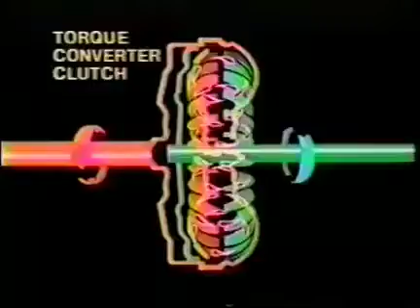LIL BOODANG 1982 CORVETTE